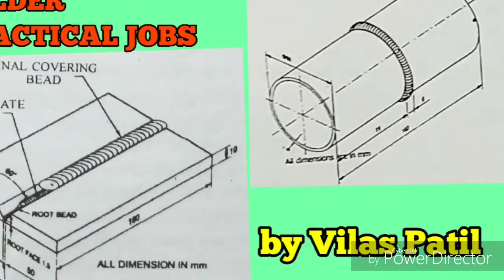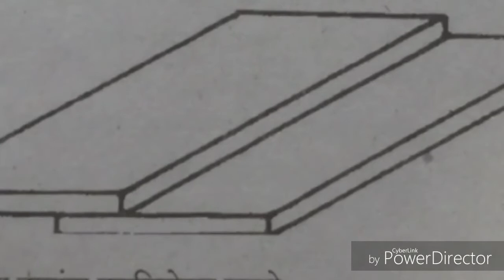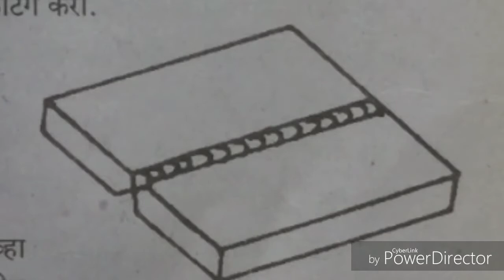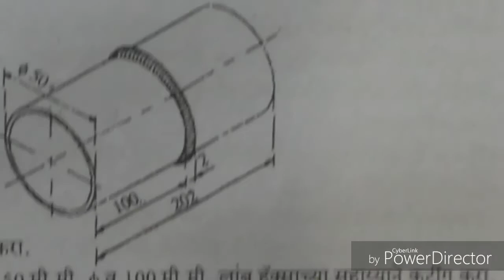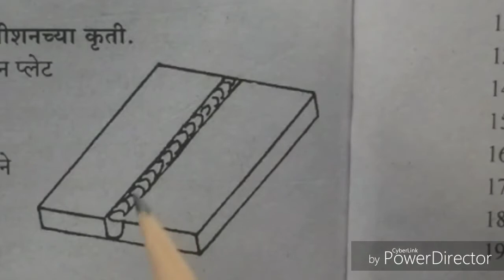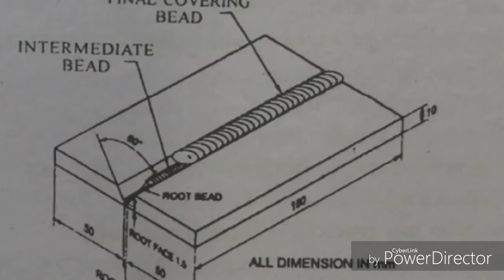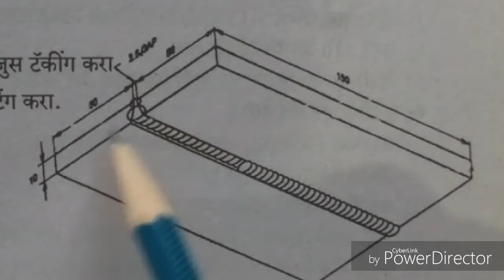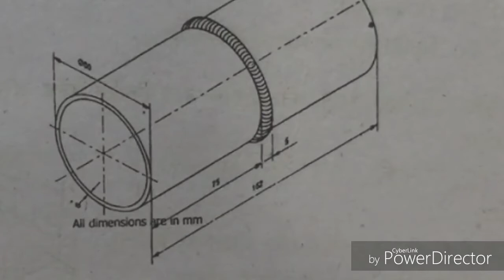Welder Practical jobs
Various types of for welder